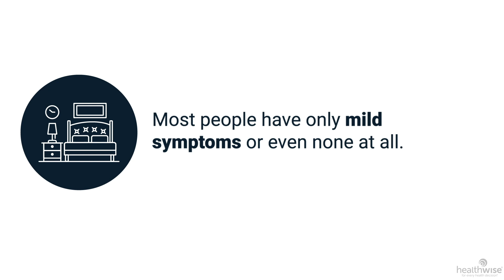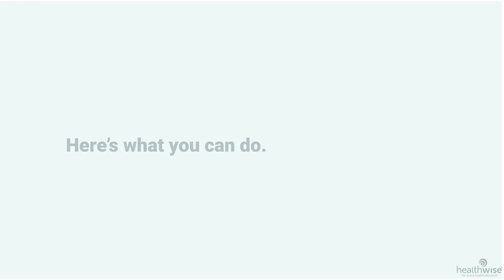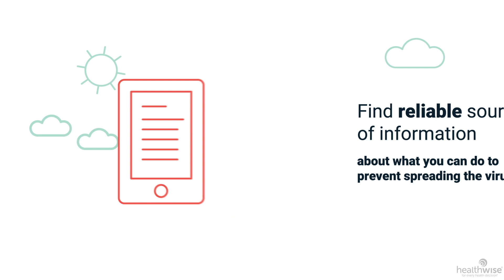What Is COVID 19